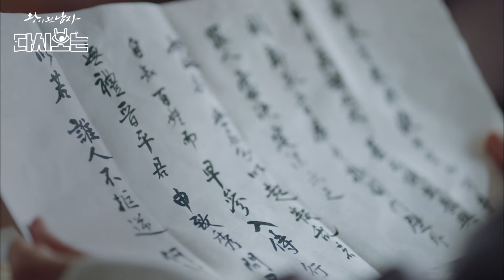[왕이된남자] EP16 ※레전드※ 결국 죽음을 선택한 도승지 그리고 충신을 잃은 왕 여진구